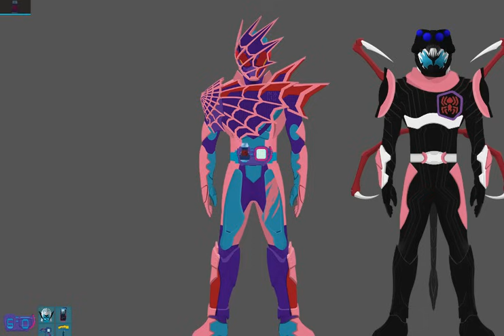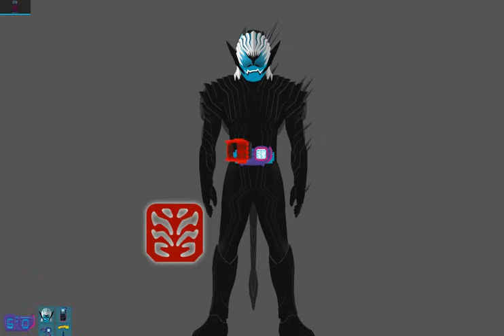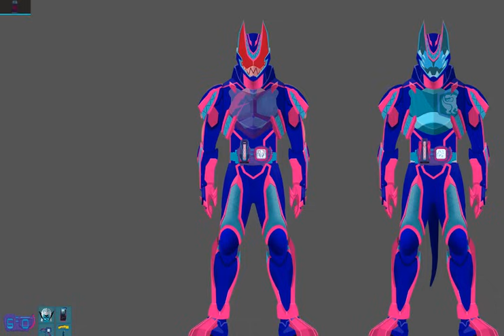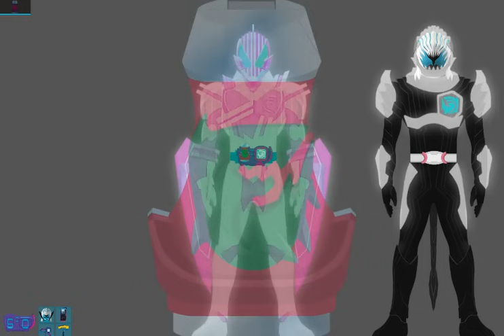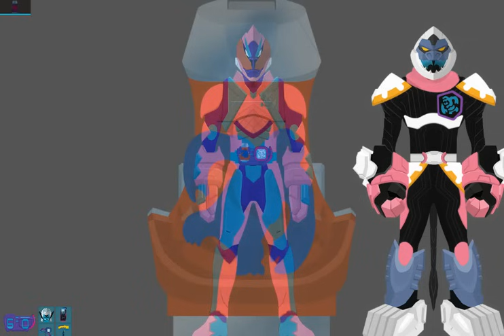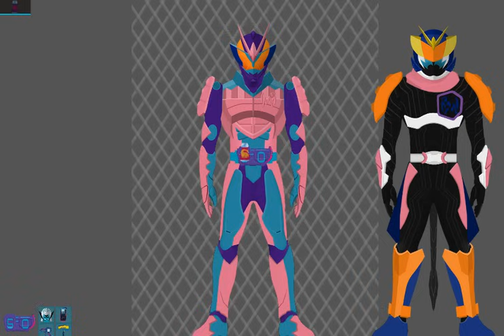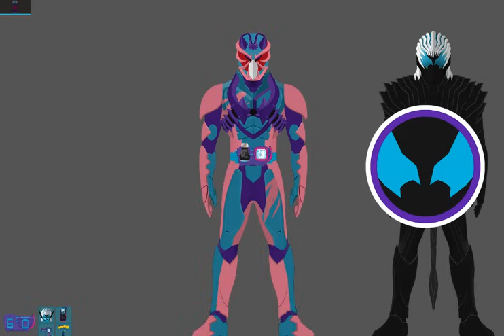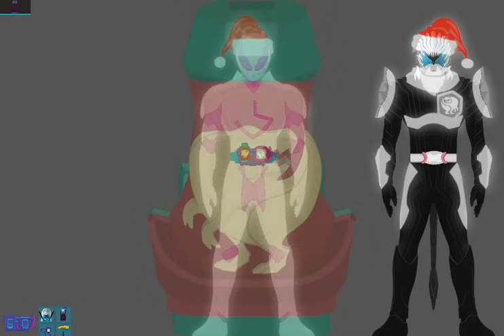Kamen Rider Revice All Genome Kuuga-Revice Form